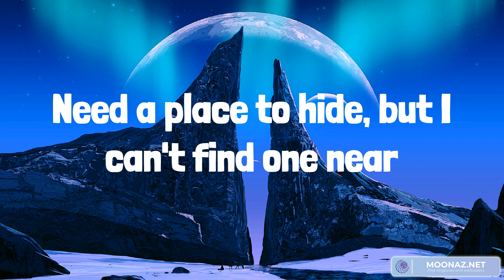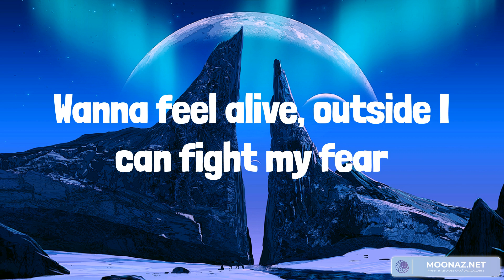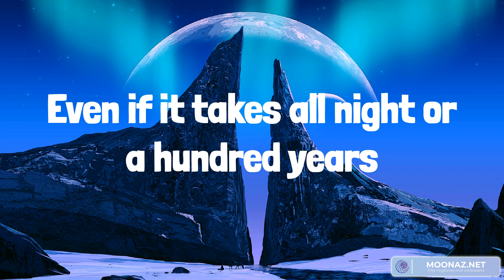Best Summer Songs 2023 ♫ Summer Hits 2023 - lovely, Save Your Tears